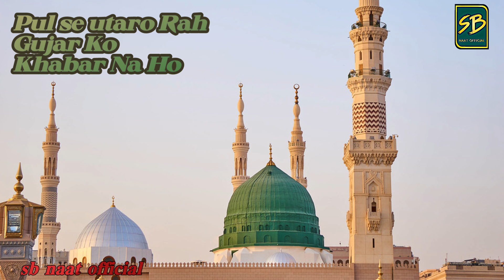Pul se utaro Rah Gujar ko || SB Naat Official || Sajid Qadri Khandwa || Kalam e Razaa Moharram 2024